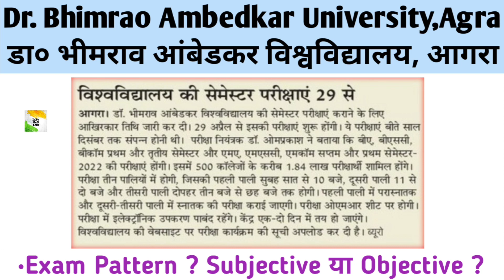Exam Pattern & Exam Related Information || DBRAU / Agra University || InfohubASD